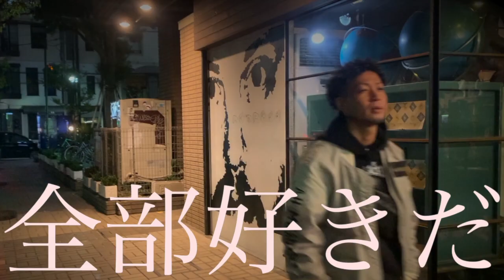CORONAと下ネタ早口対決してみた！